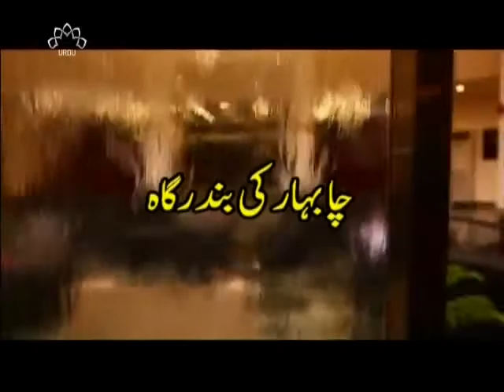Documentary on Chabhar Seaport Iran 2017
It's a Documentary made on Iran Chabahar Seaport.
Thanks "Sahar Urdu" Channel.